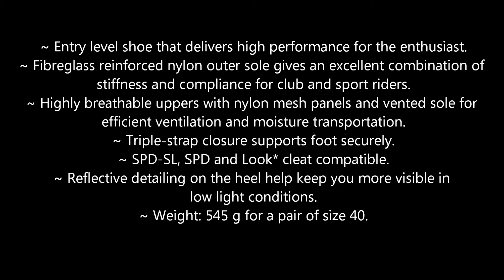Shimano R077 SPD shoes